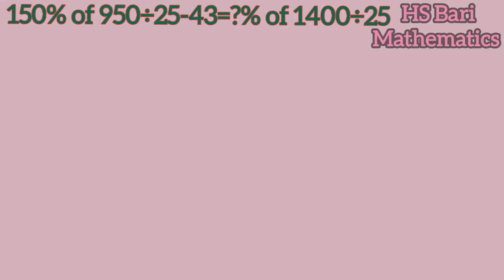150% of 950÷25-43=?% of 1400÷25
150% of 950÷25-43=?% of 1400÷25